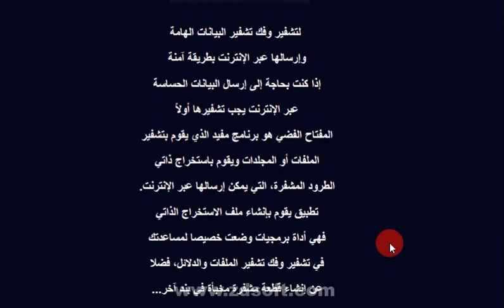Silver Key Standard 4.9.2 gratuitment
لتشفير وفك تشفير البيانات الهامة

وإرسالها عبر الإنترنت بطريقة آمنة

إذا كنت بحاجة إلى إرسال البيانات الحساسة

عبر الإنترنت يجب تشفيرها أولاً

المفتاح الفضي هو برنامج مفيد الذي يقوم بتشفير

الملفات أو المجلدات ويقوم باستخراج ذاتي

الطرود المشفرة، التي يمكن إرسالها عبر الإنترنت.

تطبيق يقوم بإنشاء ملف الاستخراج الذاتي

فهي أداة برمجيات وضعت خصيصا لمساعدتك

في تشفير وفك تشفير الملفات والدلائل، فضلا

عن إنشاء قطعة مشفرة مخبأة في بند آخر...
 مباشرة مع رابط العرض

 انقر

( تبقى للعرض.. يومان و 21 ســـــــاعة )

التفعيل للجميع

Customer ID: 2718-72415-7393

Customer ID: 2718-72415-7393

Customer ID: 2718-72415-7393